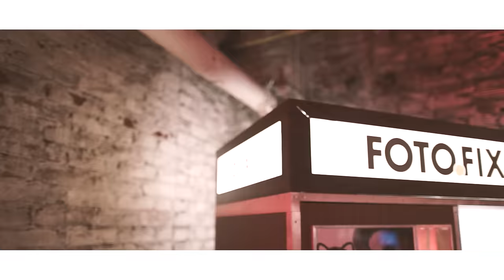REVIEW by Sami Slimani - Launch Party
Gemeinsam mit REVIEW hat YouTuber Sami Slimani seine erste Modekollektion entworfen!
Schön war es mit euch!